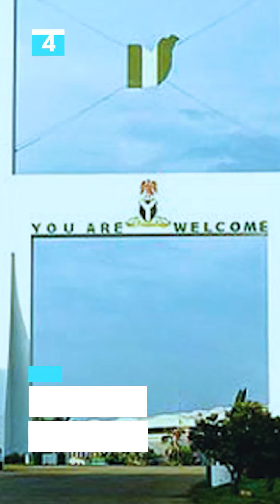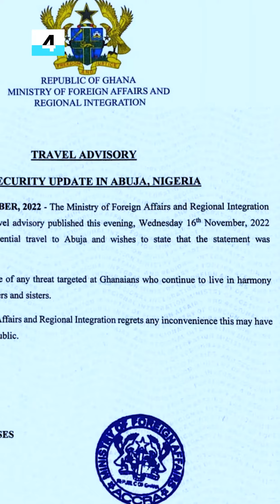FG approves N2.5 billion for FRSC operational vehicles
The Federal Executive Council (FEC) has approved N2.5 billion for procuring operational vehicles for the Federal Road Safety Commission (FRSC).